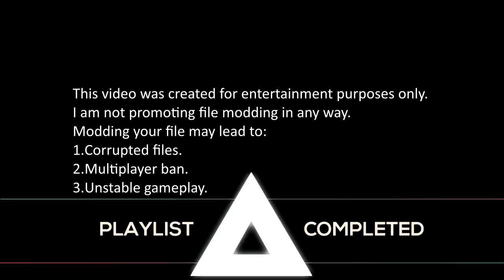500X Speed Hack of (CLOSE TO ME) Boss Fight - Just Shapes and Beats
this is a speed hack of (CLOSE TO ME) boss battle.
future episodes will cover other boss battles.
⏱️Time Stamps⏱️
2X- 00:10
10X- 04:11
50X- 08:03
500X- 11:55
0.25X- 16:10

Game: Just Shapes and Beats update 1.3

Support charity!

◆Music
◆ End Card
Title: Forever by Reach